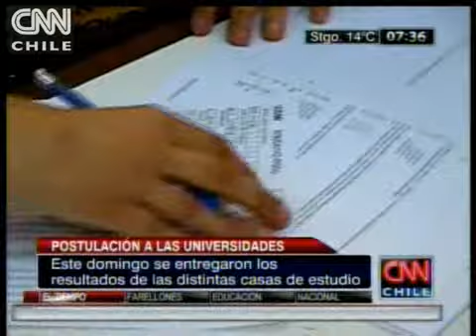Proceso de postulación a universidades y reforma al binominal marcarán la pauta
Análisis de Macarena Lescornez, directora de El Dinamo.